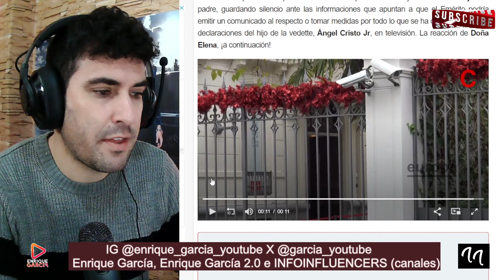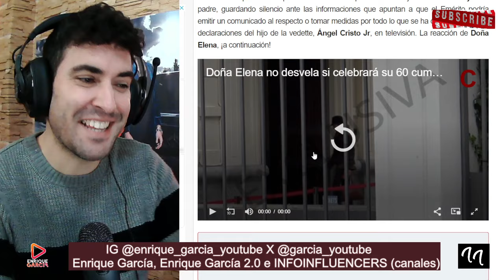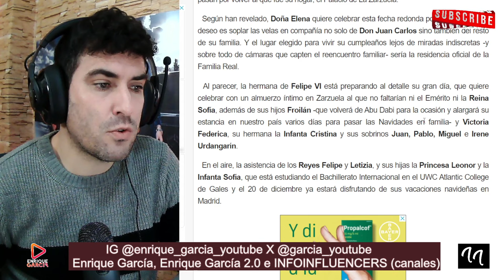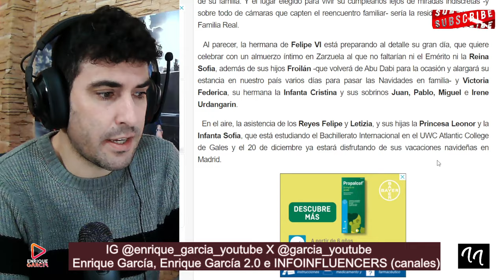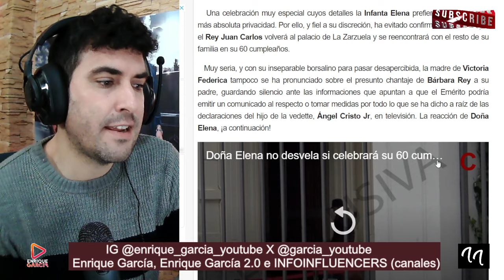El Rey Juan Carlos PRESIONA para CELEBRAR el CUMPLEAÑOS de Elena en ZARZUELA con Leonor y Sofía